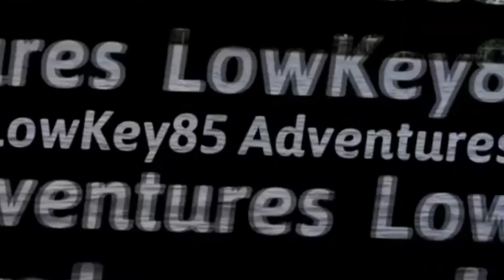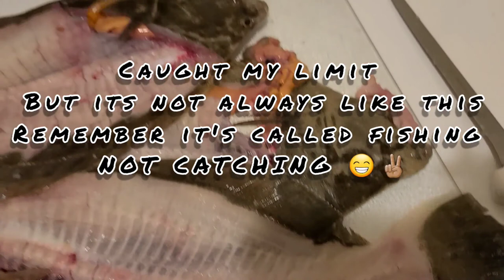Summer Flounder fishing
Musician: Not The King. 👑
Musician: @iksonmusic